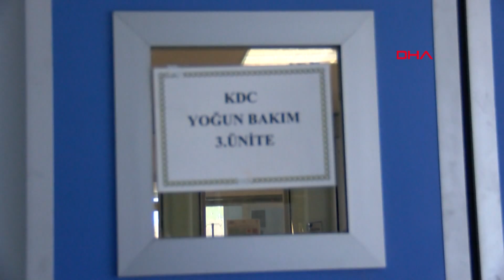Şehit polisin kalbinin nakledildiği genç konuştu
Bursa'nın Osmangazi ilçesinde geçen ay meydana gelen kazada şehit olan motosikletli polis memuru Hayrettin Yılmaz'ın kalbi artık 21 yaşındaki Abdullah Toprak'ta atacak. 2 yıldır yapay kalple yaşayan Toprak, "Şu an çok mutlu ve çok heyecanlıyım. Yeni hayatıma başlıyorum. Bir tane şehit kardeşim oldu" dedi.